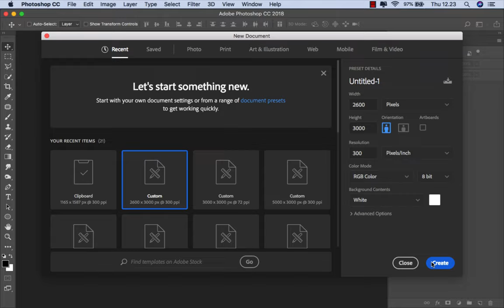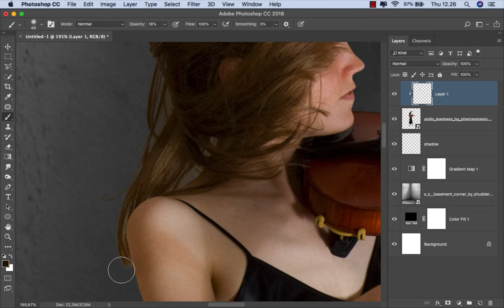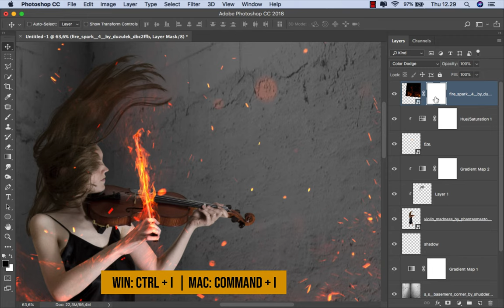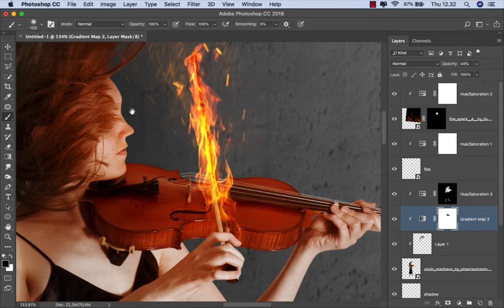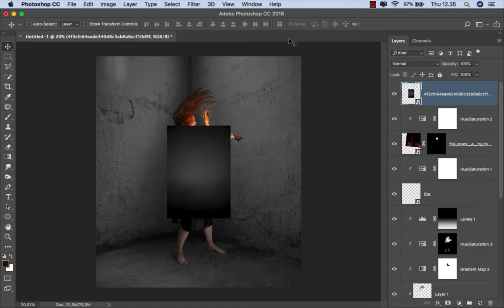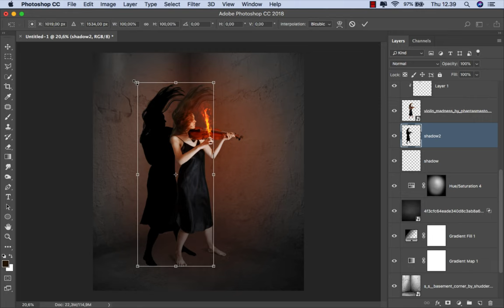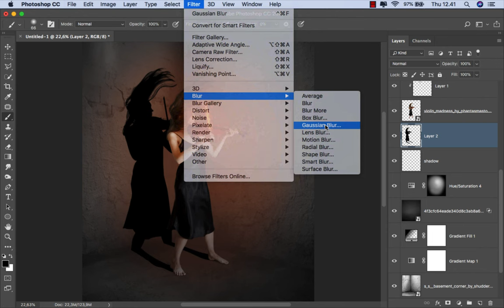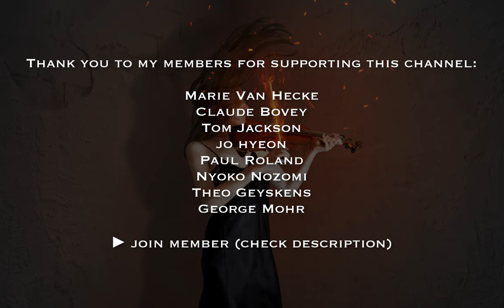Create a Fire Violin Fantasy Photo Manipulation - Photoshop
Create a Fire Violin Fantasy Photo Manipulation in Photoshop